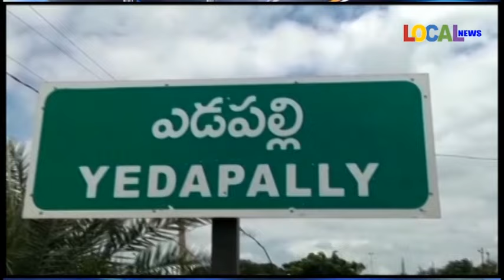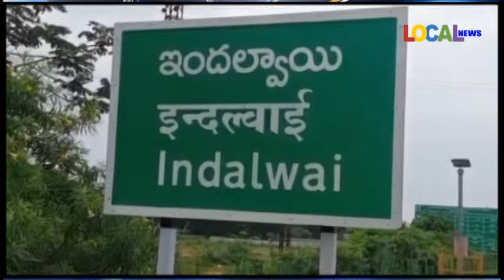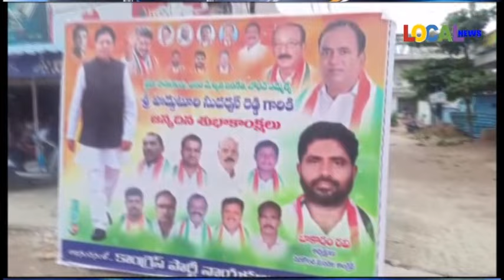02-08-2024 ll LOCAL NEWS-NIZAMABAD